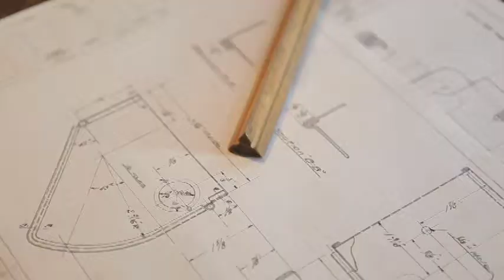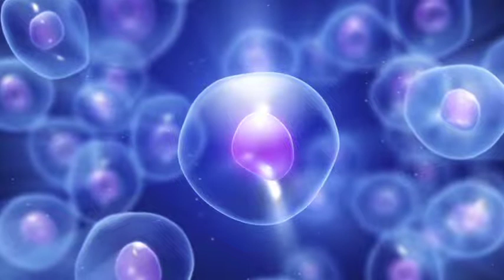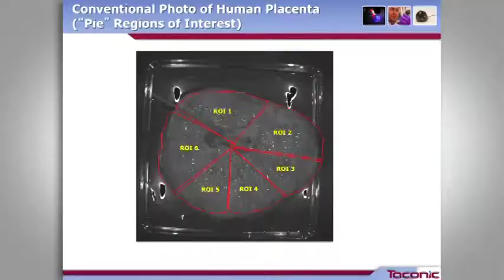2011 R&D Council of NJ Celgene Edison Patent Award Film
See more 2011 Thomas Alva Edison Patent Award tribute films by the Research & Development Council of New Jersey:

Avaya
BASF
Bristol-Myers Squibb
ExxonMobil
Celgene
Rutgers
Honeywell
Novartis
Siemens
Immunomedics
NJIT
US Army ARDEC

Science & Technology Award
Educator of the Year Award
Chairman's